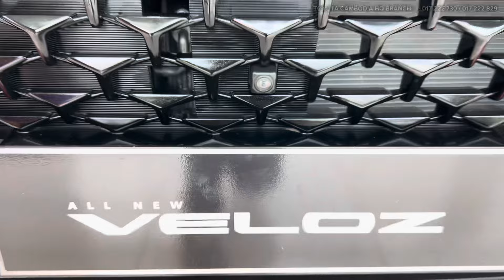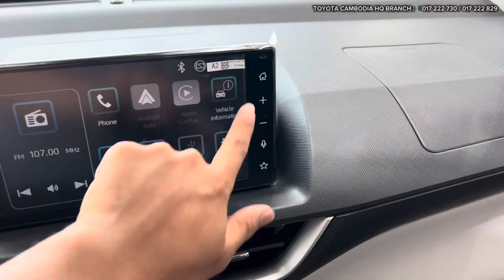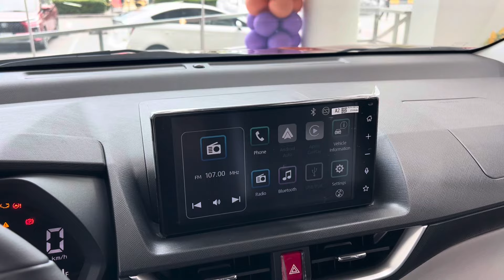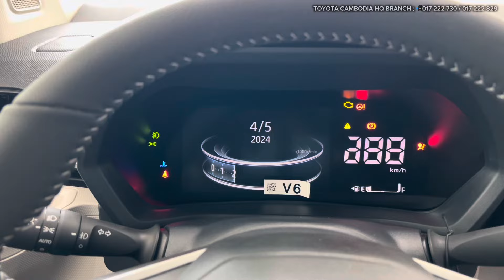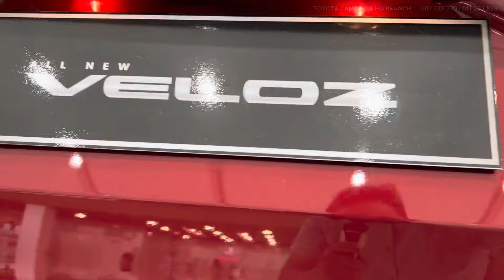Toyota Veloz 2024 - 7 Seater Family MPV | toyota veloz 2024 price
🙏 Thanks to toyota Cambodia HQ Branch